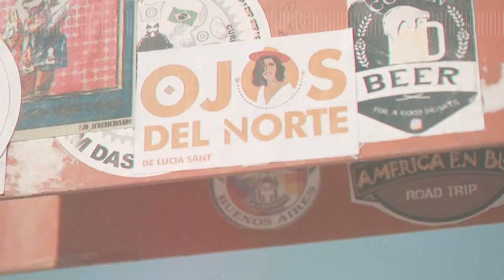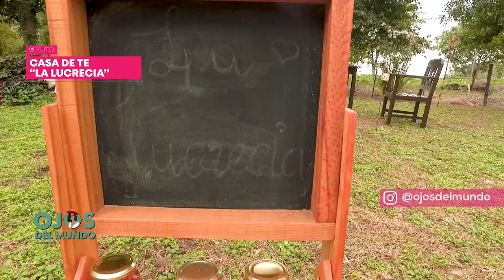Qué visitar en Yuto